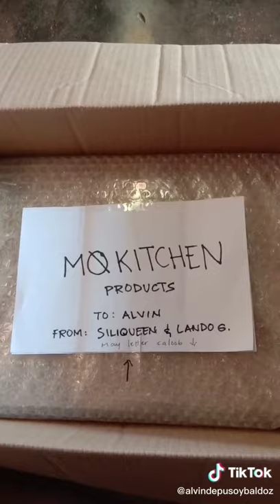SARDINAS KING TIKTOK | Alvin Depusoy Baldoz Tiktok